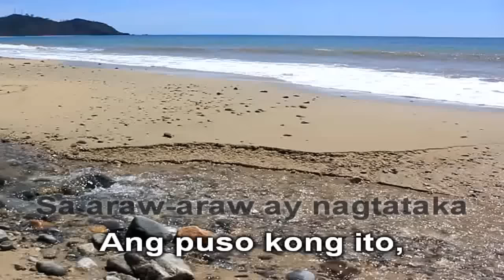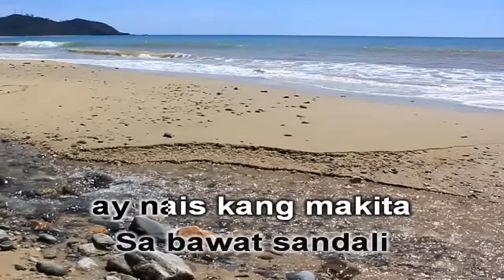KABA - by Tootsie Guevara (KARAOKE) HD